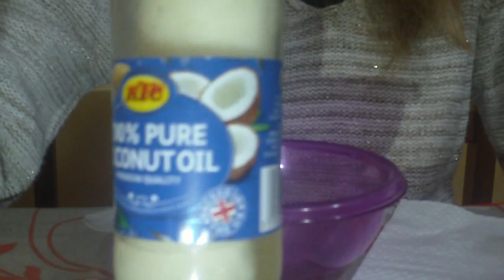CAPELLI PIU' LUCIDI? MASCHERA PER CAPELLI SPENTI FAI DA TE!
Ciao a tutti oggi video dedicato ai rimedi naturali. Vi mostro come preparare una maschera fai da te per capelli spenti e sfibrati con due semplici ingredienti. Vi assicuro che è ottima io la faccio una volta ogni 2 settimane, i vostri capelli saranno più lucidi già da subito. Fatemi sapere cosa ne pensate. Bacioniiii